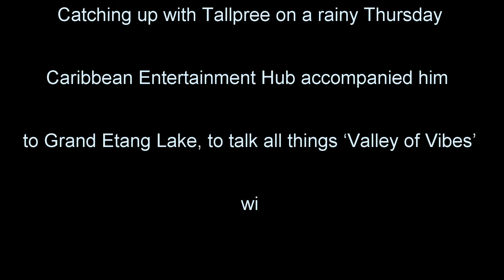Talllpree Valley Of Vibes Interview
Tallpree talks about his 'Valley of Vibes' album with Caribbean Entertainment Hub's Lesandra Scott. The album was produce by Xpert Production